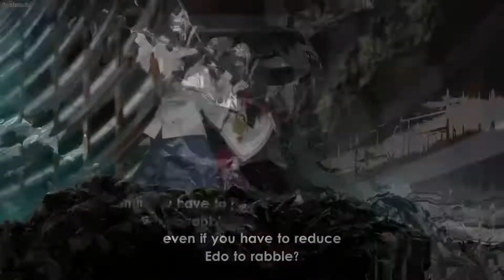Gintama the final movie edit oc